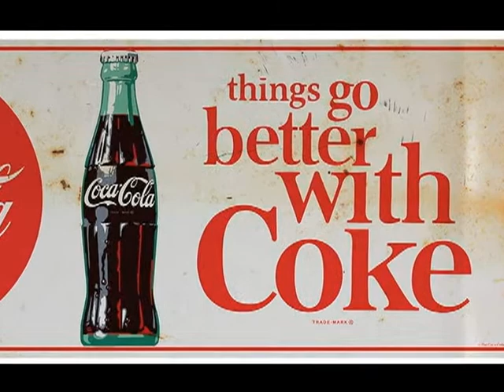1960s - Box Tops (Alex Chilton) Cola Radio Commercial #2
Great power pop for a classic pop brand.